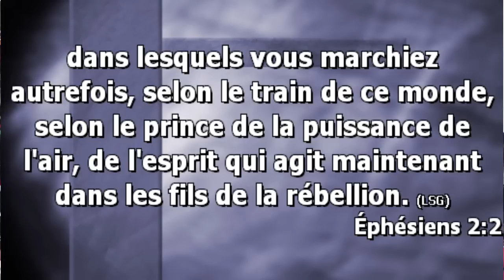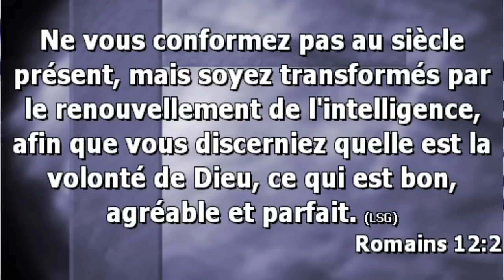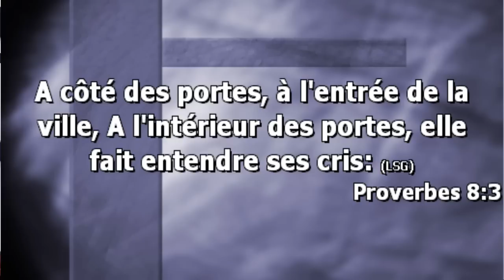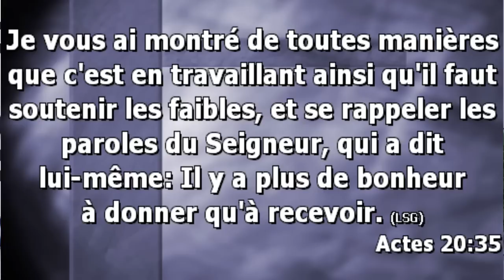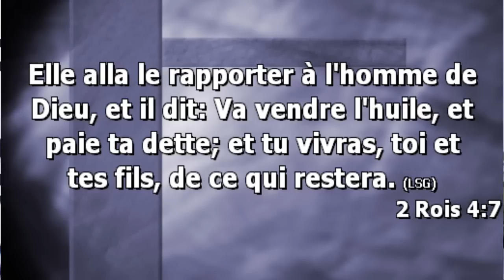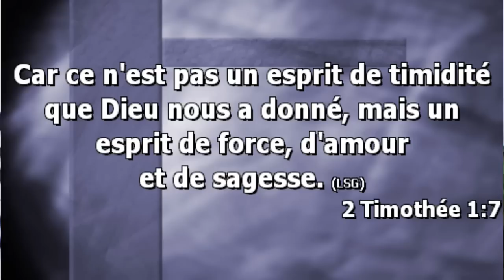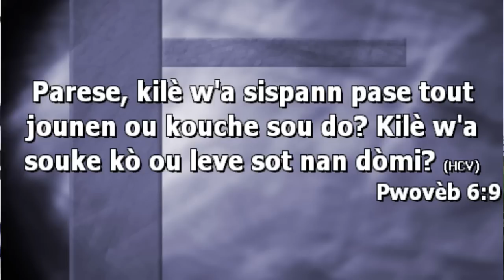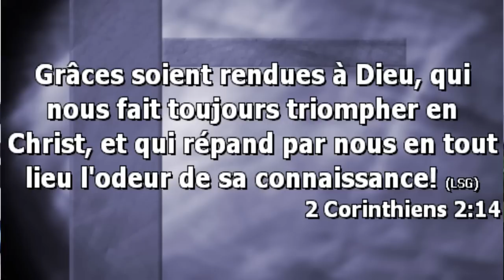PROPHETE KENNY DORVILUS || LE RÉVEIL DE LA PLUIE